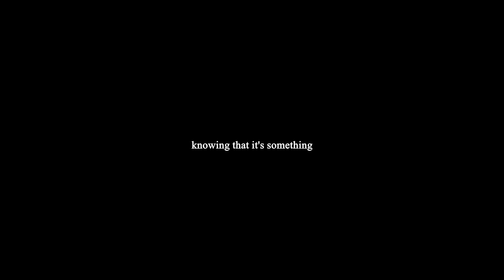It's okay to rest.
After a long hiatus, I'm happy to be back with another video :). This one was especially hard for me to create amidst the burnout and also being in denial about not resting enough.

This short film/ cinematic vlog / documentary is for those who always feel the need to work hours on end, seldom resting in the ways they really need. Oftentimes, I can feel the pressure of feeling like the only thing I can do right now is to work so that I can achieve everything I want. But life isn't a sprint, it's a marathon that's meant to ran at your own pace with the people you choose to surround yourself with. All in all, this film is a message to myself to enjoy the things that fill me up and to keep up the balance of healthy rest and work! I hope you enjoy!

Camera Gear that I used
- Camera:  Fujifilm X-T3
- Lens: Tamron 24-70mm f2.8 & Rokinon 24mm F1.4
- Microphone: TAKSTAR SGC-598

Editing Software
- Davinci Resolve

I'll be doing my best to post videos like this!